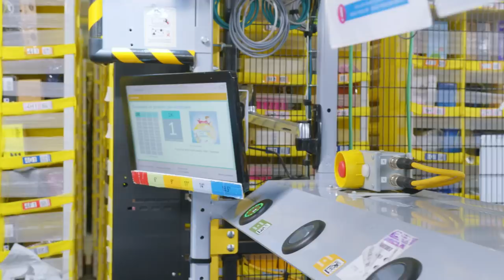Cosa c'è dietro il mio PACCO DI AMAZON? 📦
Vi siete mai chiesti cosa ci sia dietro al vostro pacco di Amazon? Insomma, voi effettuate l'ordine, e poi? Per scoprirlo - in ESCLUSIVA per voi - sono andata a Torrazza Piemonte, al Centro di Distribuzione di Amazon TRN1, e mi sono fatta raccontare tutto ma proprio tutto quello che succede, dal click alla spedizione del prodotto. E sì, ho anche visto all'opera gli scaffali robotizzati che si spostano da soli!

Volete vivere anche voi la stessa esperienza? Beh, potete fare un TOUR VIRTUALE dei centri distribuzione Amazon

CAPITOLI
00:00 Intro
01:00 Amazon Robotics: gli scaffali che si muovono da soli
02:30 E se un robot smette di funzionare?
05:00 Lo stoccaggio casuale: che cos'è e come funziona
07:35 Come recuperano il mio ordine?
10:42 L'impacchettamento
14:56 La SLAM e l'etichetta per la spedizione
16:46 I virtual tour di Amazon